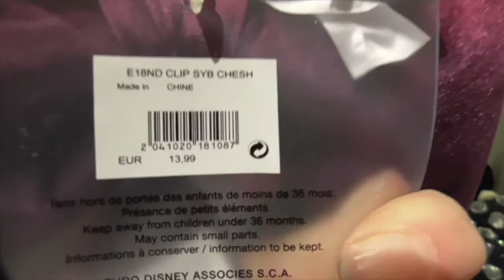NEW Minnie Ears Collection 2018 at Disneyland Paris Disney Fashion Shop Minnie and the Girls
Wohoooo! Was ist das denn?! Ganz neue Möglichkeiten für Eure Minnie Ohren auf dem Kopf - egal ob Alice im Wunderland, Herzkönigin, die Grinsekatze, Arielle, Cinderella, Jasmin, Belle oder einfach klassische Minnie Schleifen in neuem Style, die neue Disney Minnie Ohren Kollektion macht es möglich!

Das Ganze ist nicht nur wunderschön, sondern auch durch dacht - damit Ihr Euch nicht immer komplett neue Ohren kaufen müsst, bleibt der Reif der Gleiche und Ihr tauscht einfach nur die Schleifen - 13,99 € - darauf aus. WOHOOOOOO! So geil, wir freuen uns über die coole Idee und schönen Tauschmöglichkeiten - DANKE @DisneylandParis

Die Ohren findet Ihr im Disney Village direkt vor dem Disneyland Paris Eingang, im Disney Fashion Shop. :-*